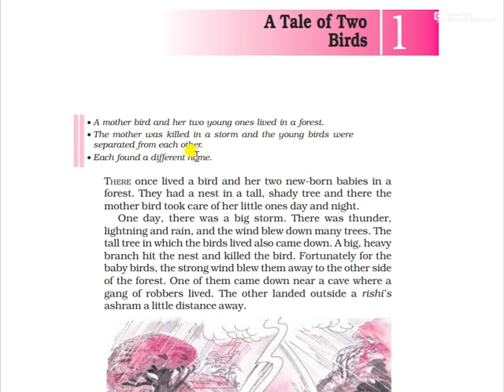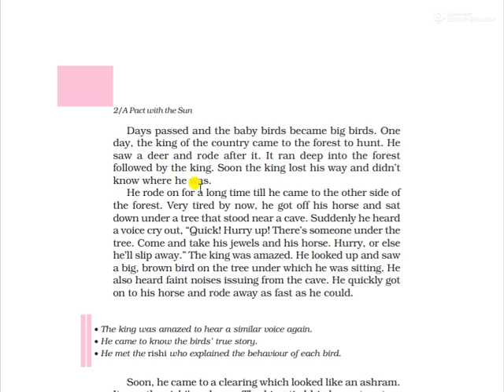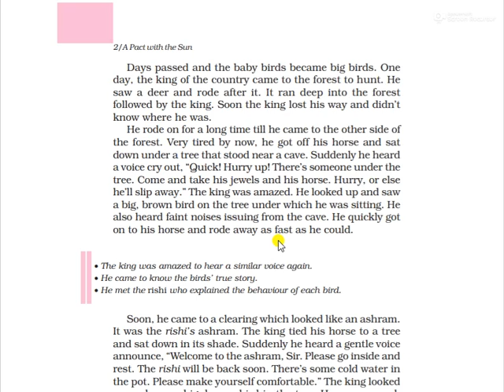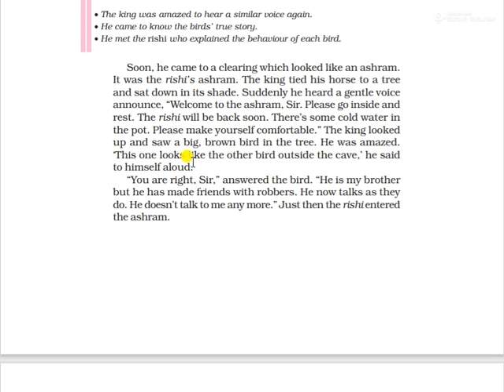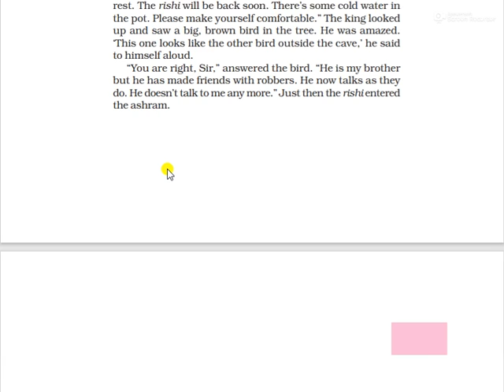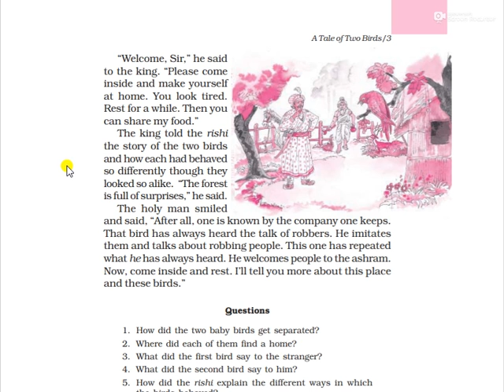CLASS 6 CHAPTER 1 "A Tale of Two Birds"